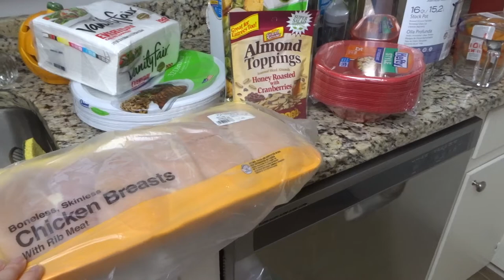Grocery Haul! | SAHM Grocery Haul!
Thanks for coming over to see my Grocery Haul for my small group event this evening! We had a blast and the food was great! The link below is the recipe Creamy Chicken Noodle Soup that I have raved about this entire video, it is really good though!